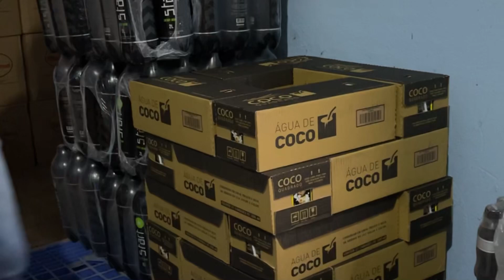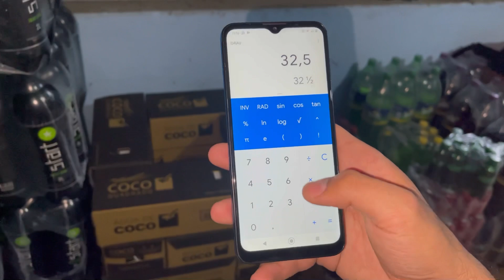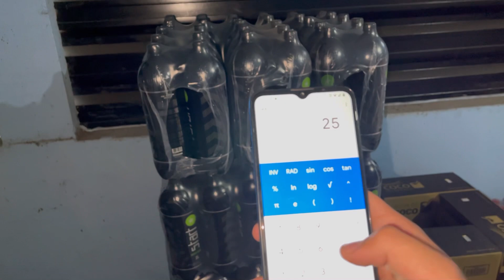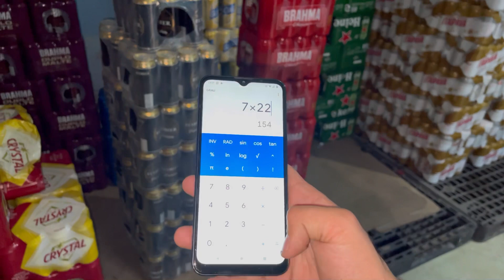1965,00 de Lucro nesse PEDIDO! | Lucro detalhado da Distribuidora de Bebidas